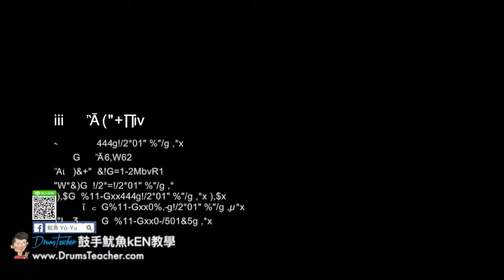【爵士鼓手魷魚kEN®】🥁🎼DrumsTeacher.com™🎶表演.課程 (2018-05🎵爵士鼓學員；音樂打擊團體課程- 樂器 ) Drum Cover SparxStix 發光鼓棒